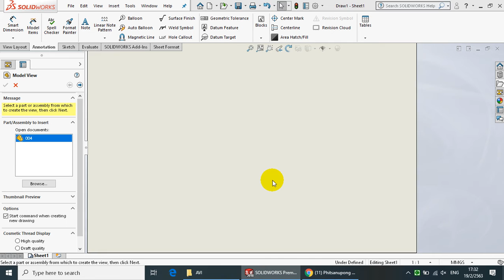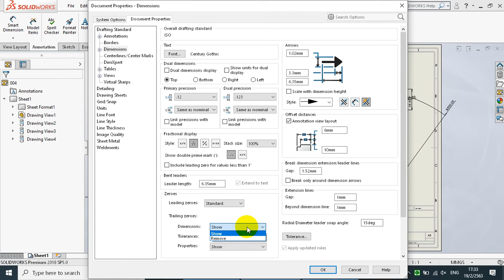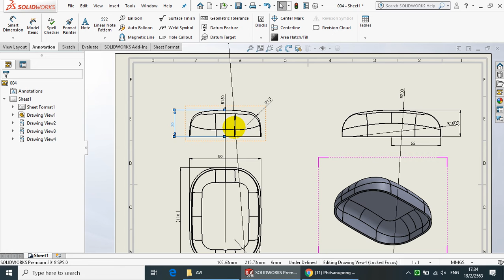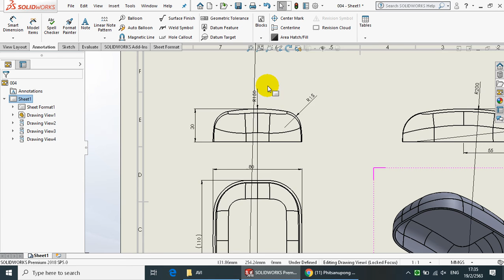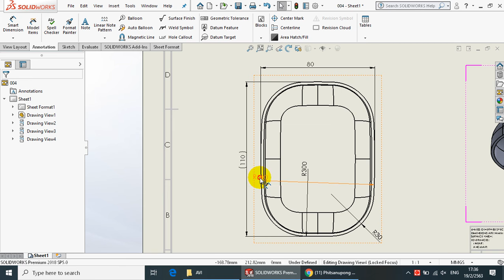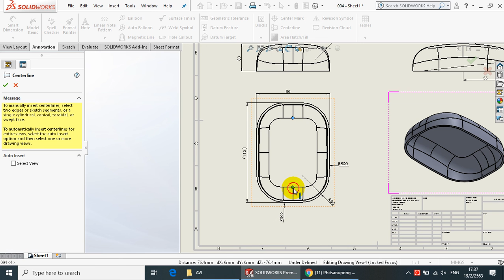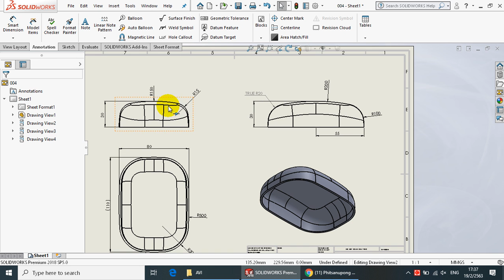basic solidworks 003-Surface Drafting